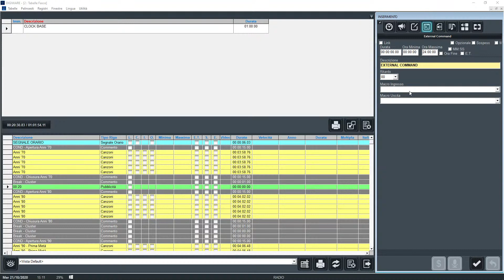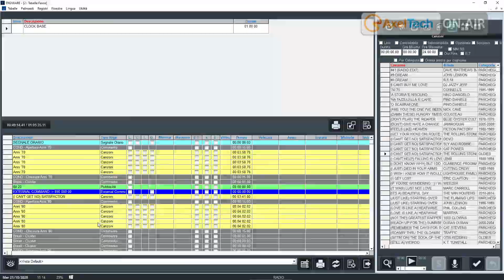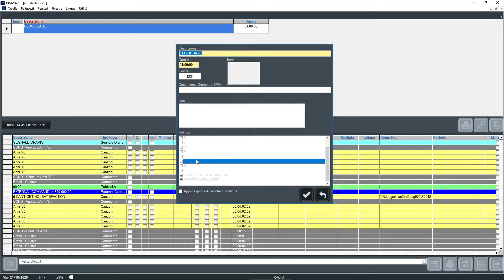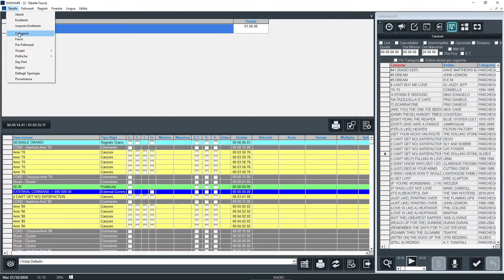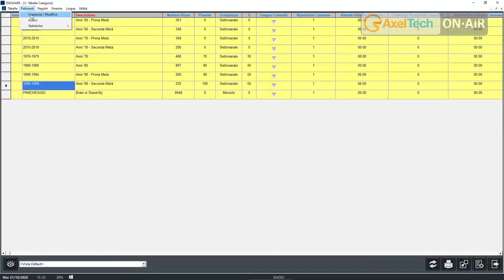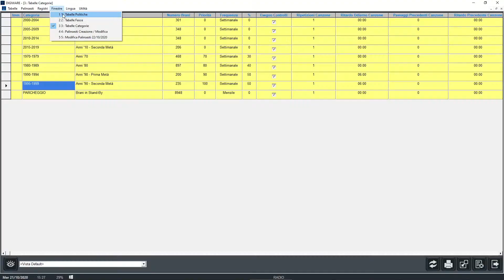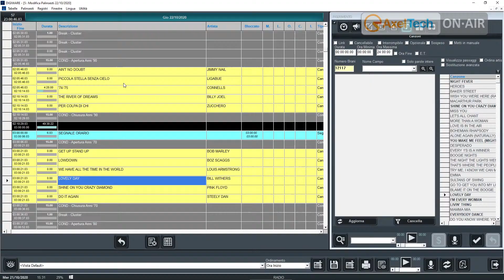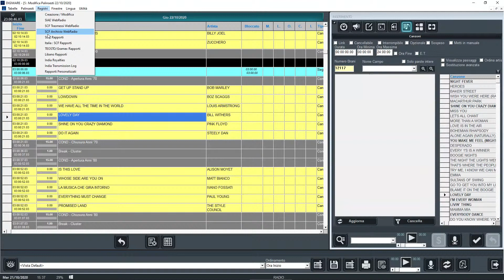DIGIWARE - Clocks e Programmazione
La programmazione di una emittente radiofonica. Seconda parte: Clocks e Programmazione